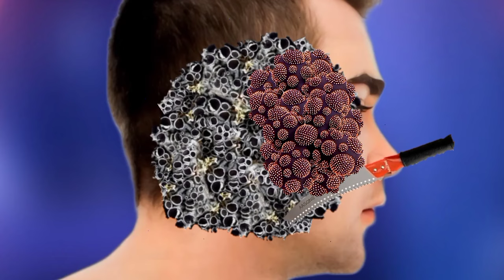ASMR treatment kan infected😷 had animation video | ASMR Ani......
Hii,, everyone this is BSW ASMR.
I hope you are enjoy video today.